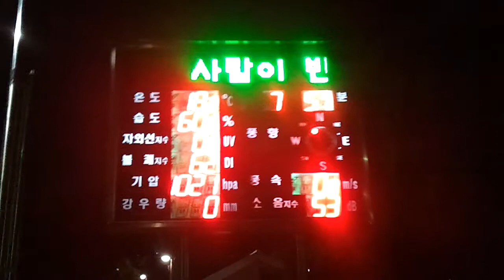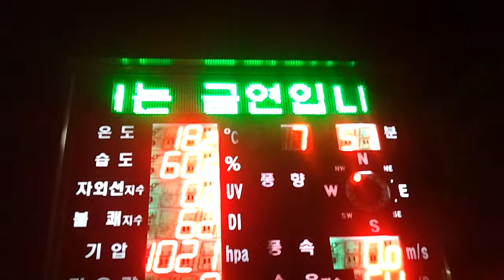만석공원 산책